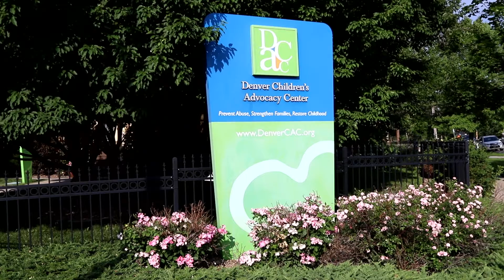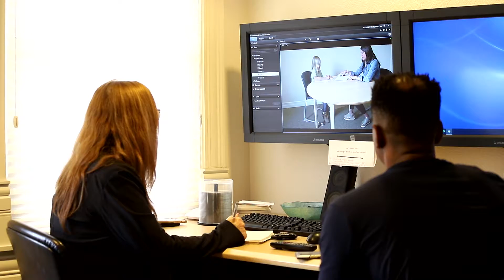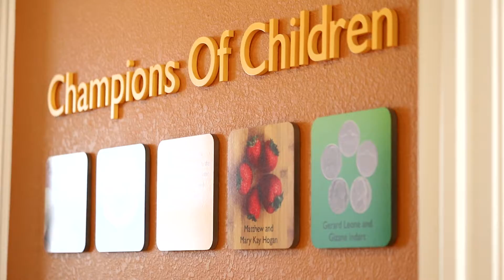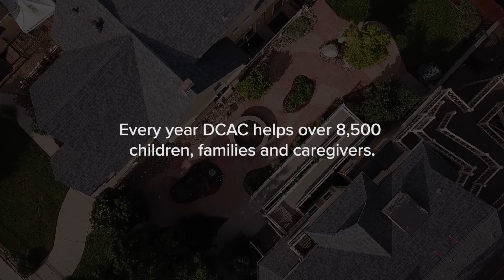2021 DCAC Video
Denver Children's Advocacy Center's mission is to prevent abuse, strengthen families and restore childhood.